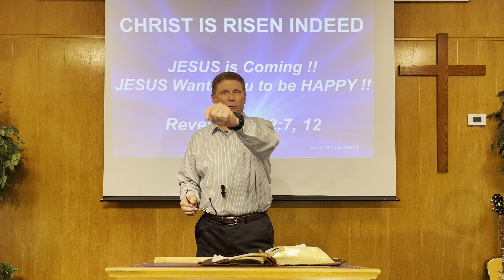JESUS is Coming Soon !! JESUS Wants You to be HAPPY !!I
Sermon from Sunday, March 3rd, 2024

In Revelation 22:7, the word "Blessed" means to be happy, content, fulfilled, to 'feel blessed!

Jesus wants you to FEEL BLESSED.  How?

Ephesians 1
Luke 6:20-26
Matthew 5

Pastor Arnie Heineman